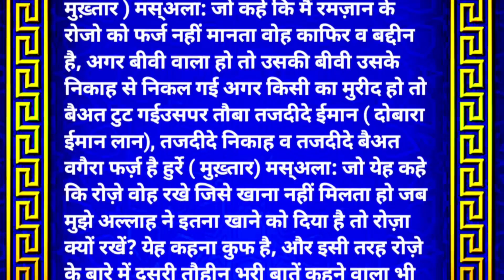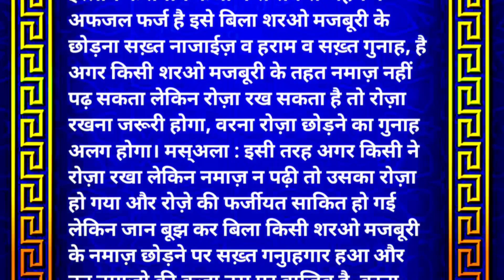Roze Ke Masail : Ramzan में ये काम ना करे वरना 9 लाख साल Jahannam में जलोगे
roza ke masail | roze ke masail | roza tootne ke masail | haiz ke masail

roza aur haiz ke masail | haiz ke kitne din baad roza rakhna chahiye | ramzan ke masail | roze ki halat me haiz aa jaye to kya kare

It is narrated from Hadith Hazrat Abdullah Ibn Abbas Razi Allah Ta'ala Anho that whoever skips a single day of Ramadan without any compulsion will be burnt in hell for 9 years.

issue

If someone is weak, if he fasts, he will not be able to offer namaz while standing, so we suggest that he fast and offer namaz sitting.

hadith

When the child attains the age of 10 years and has the strength to fast, then he should be made to fast, if he does not, then he should be killed.